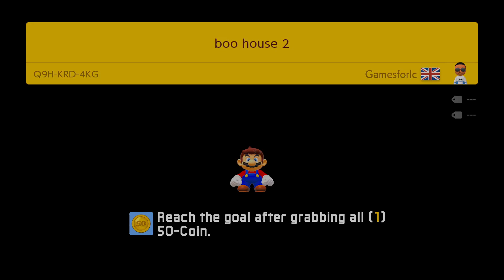boo house 2 by Gamesforlc 🍄 Super Mario Maker 2 ✹Switch✹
Super Mario Maker 2 ✹Switch✹【2021】Playlist Welcome back to the haunted house! But...the boo's are diffrent...